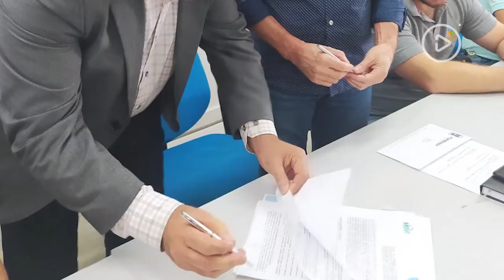Convênio para análise de laboratório de Engenharia é firmado entre Unidavi e Amavi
O Núcleo de Práticas da Unidavi, por meio do curso de Engenharia Civil, e a Associação dos Municípios do Alto Vale do Itajaí  (Amavi) firmaram convênio para ensaios de laboratório que irão verificar a resistência dos materiais a serem  utilizados em obras públicas. Confira ▶️

Conheça a Unidavi:
Site: unidavi.edu.br/